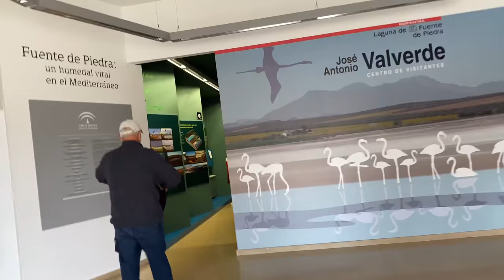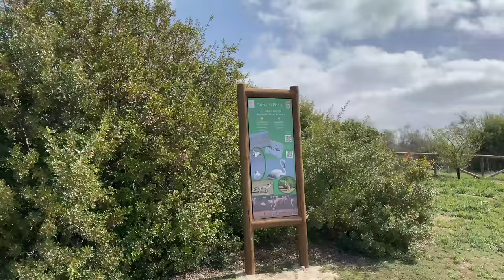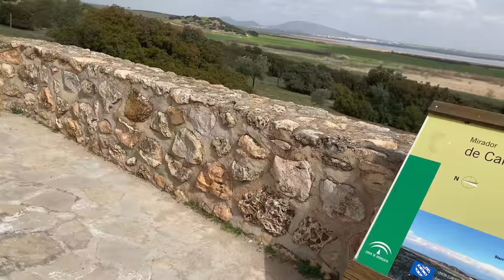What a trip with my golden retriever looks like! - Funny Dog Bailey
What a trip with my golden retriever looks like! - Funny Dog Bailey. Hey guys, look how we went on a trip to a wonderful place - Laguna de Fuente de Piedra. In this reserve of Andalusia, in the south of Spain, many birds live, especially flamingos, and we try to see them together with Bailey. 🔔and leave your comments under this video!

Place Laguna de Fuente de Piedra, Andalucía, Spain